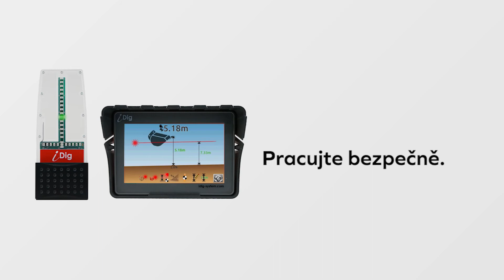Gappa s.r.o. | tiltrotator Slovakia | 2D nivelácia iDig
Gappa s.r.o. | tiltrotator Slovakia 🇸🇰 | oficiálny distribútor naklápacích rotátorov značky Engcon 🇸🇪 | oficiálny distribútor 2D nivelácie iDig 🇫🇷 |

📞 Tel. cislo : 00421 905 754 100, 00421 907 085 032